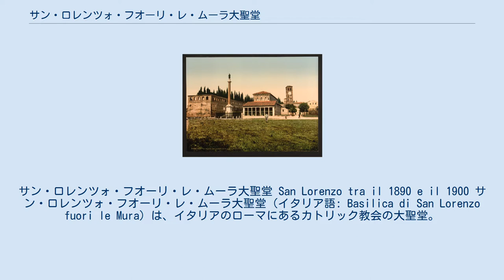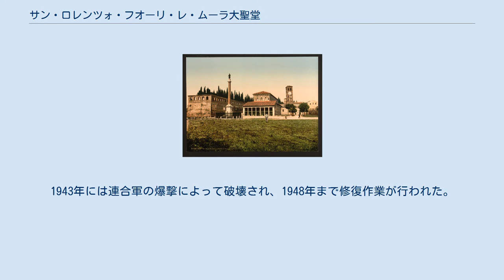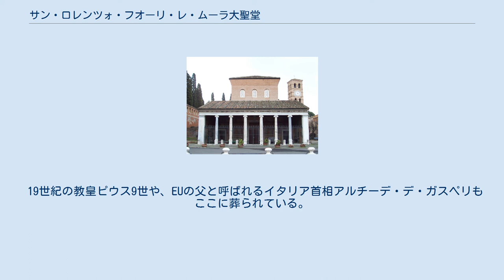サン・ロレンツォ・フオーリ・レ・ムーラ大聖堂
サン・ロレンツォ・フオーリ・レ・ムーラ大聖堂 San Lorenzo tra il 1890 e il 1900 サン・ロレンツォ・フオーリ・レ・ムーラ大聖堂（イタリア語: Basilica di San Lorenzo fuori le Mura）は、イタリアのローマにあるカトリック教会の大聖堂。
ローマの五大バジリカの一つ。
 名称は「城壁外の聖ラウレンティウス大聖堂」を意味する。
3世紀に殉教した聖ラウレンティウス（ロレンツォ）の墓の上に建設され、彼を記念する教会である。
 聖ラウレンティウスは助祭であった人物であり、258年にローマで殉教した七人の殉教者のうちの一人である。
 この聖堂はコンスタンティヌス帝がラウレンティウスが殉教したとされる場所に彼の墓をつくり、競技場型バシリカをつくったのが始まりであるとされている。
 その後、580年代に教皇ペラギウス2世によって大増築された。
13世紀に教皇ホノリウス2世は古い聖堂の前に新たな聖堂をつくった。
聖堂は聖人の生涯を描いたフレスコ画で飾られた。
その後都市計画の一環として両聖堂を一つにする工事が行われた。
この聖堂の地下の発掘作業によって多くの墓が発見されている。
 サン・ロレンツォ・フオーリ・レ・ムーラ大聖堂は1374年から1847年までエルサレム総大司教の名義聖堂であった。
1943年には連合軍の爆撃によって破壊され、1948年まで修復作業が行われた。
この作業で19世紀に付け加えられた装飾は除去されたが、ファサードに描かれていたフレスコ画は修復できなかった。
 19世紀の教皇ピウス9世や、EUの父と呼ばれるイタリア首相アルチーデ・デ・ガスペリもここに葬られている。